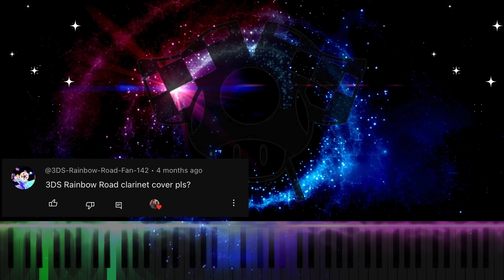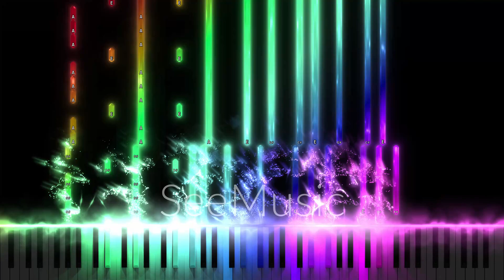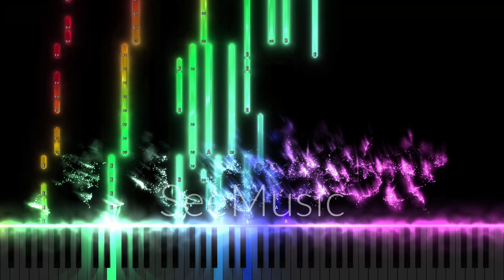Mario Kart 7: Rainbow Road Clarinet/Piano Arrangement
Here's a clarinet/piano arrangement of the Mario Kart 7: Rainbow Road Theme! (Requested by: 3DS-Rainbow-Road-Fan-142) If you enjoyed this video, give it a like, don't forget to subscribe, and comment anything you would like to see in the future! ;)

Thumbnail made using Canva
Video made using See Music